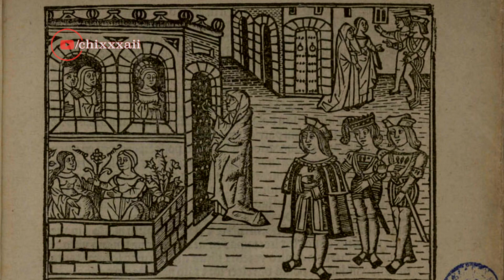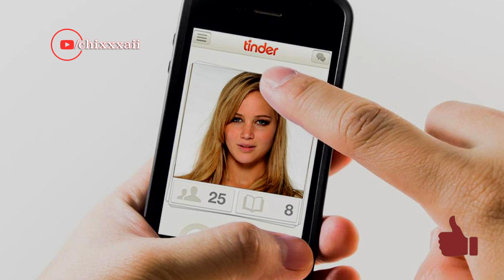La Celestina en el siglo XXI - Amor por internet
LaCelestina es el nombre con el que se ha popularizado la Tragicomedia de CalistoYMelibea, atribuida a FernandoDeRojas. Su composición se remonta a los últimos años del siglo XV, durante el reinado de los ReyesCatólicosEnEspaña y su extraordinario éxito editorial comenzó en el siglo XVI y continuó, con altibajos, hasta su prohibición en 1792. Por su argumento amoroso, su finalidad didáctica, la abundancia de citas de autoridad, la elección de sus personajes, su forma dialogada y su más que probable vinculación a un entorno universitario, se ha considerado a La Celestina un ejemplo sui generis de ComediaHumanística, aunque hay quien prefiere considerarla como un híbrido entre novela y drama. Su influencia en ambos géneros es muy notable, hasta el punto de que es posible hablar del GéneroCelestinesco en el que se incluyen tanto obras desarrolladas directamente a partir de su trama, sus personajes o sus temas, como ambientes o personajes celestinescos en comedias y novelas que, en principio, nada tienen que ver con La Celestina.

La Celestina se escribe durante el reinado de los Reyes Católicos, cuyo matrimonio se celebra en 1469 y alcanza hasta 1504, año de la muerte de IsabelLaCatólica, que ocupa la última fase del Prerrenacimiento en España. Durante esta unión dinástica de los reinos de Castilla y Aragón se produce en 1492 el DescubrimientoDeAmérica, la ConquistaDeGranada y la ExpulsiónDeLosJudíos, tres hechos de gran significado en la HistoriaDeEspaña. Es también el año en que AntonioDeNebrija publica la PrimeraGramáticaDeLaLenguaCastellana, lo que, junto a la actividad docente del propio Nebrija en la UniversidadDeSalamanca, donde estudió Fernando de Rojas, propicia la irrupción del humanismo renacentista en España. Así, convencionalmente y a efectos didácticos, se sitúa en este año, 1492, el comienzo de la transición entre la EdadMedia y el Renacimiento. Es, precisamente, en la década de los noventa del cuatrocientos cuando aparecen las primeras ediciones de la ComediaDeCalistoYMelibea.

La unificación de todos los territorios de la PenínsulaIbérica, excepto Portugal, en un único reino y en una única religión, la cristiana, se produce en este periodo. ClaudioSánchezAlbornoz resalta la importancia de ser cristiano viejo en una sociedad que está prevenida frente a los miembros de las otras dos religiones, judíos y musulmanes, e incluso llega al rechazo frontal. Se desconfía de los conversos, que han de ocultar su condición. Finalmente, serán expulsados los miembros de esas religiones del reino y la Inquisición perseguirá, incluso hasta la muerte, a los sospechosos de practicar otras religiones.

La obra, de un realismo descarnado, impresionó a sus contemporáneos y fue reeditada continuamente a lo largo del siglo XVI, traducida a todas las lenguas cultas y continuada por otros autores, creando el llamado género celestinesco; Pedro Manuel de Urrea puso en verso el primer acto con el título de Égloga de la Tragicomedia de Calisto y Melibea y Juan Sedeño la versificó de forma completa.

Hay huellas celestinescas en la ComediaHipólita y la ComediaSerafina, así como en la ComediaFlorinea de Juan Rodríguez Florián (1554); en la ComediaHimenea de Bartolomé Torres Naharro, en dos comedias llamadas Tesorina y Vidriana de Jaime de Huete (publicadas entre 1528 y 1535) y en diversas obras de Juan de la Cueva o en el escritor portugués Jorge Ferreira de Vasconcelos; también en Égloga de Fileno y Zambardo de Juan del Encina.

Pedro Calderón de la Barca escribió una comedia, La Celestina, que no se ha conservado. El influjo de La Celestina se dejó sentir de forma subterránea en la novela picaresca, y en La tía fingida y el Quijote de Miguel de Cervantes, así como en muchas obras del siglo XVI (por ejemplo, en La lozana andaluza de Francisco Delicado) y XVII, desde ElCaballeroDeOlmedo, ElAnzueloDeFenisa, ElArenalDeSevilla y ElRufiánCastrucho o LaDoroteaDeFélix Lope de Vega a La segunda Celestina de Agustín de Salazar y Torres. Alonso Jerónimo de Salas Barbadillo, por otra parte, escribió asimismo su novela LaHijaDeLaCelestina (Zaragoza, 1612). Incluso pudo llegar a influir directamente sobre Shakespeare y su RomeoYJulieta, especialmente en el personaje de la nodriza.

Más allá de la influencia en la literatura española de los siglos siguientes, lo cierto es que La Celestina es una de las obras cumbres de nuestra literatura y su influjo ha contribuido a forjar el carácter de nuestro teatro, nuestra novela y, en general, de la creación artística en castellano.

En la CulturaPopularHispana, la palabra ≪Celestina≫ (y su masculino, ≪Celestino≫) es usada para referirse a quien sirve de intermediaria de una persona para que esta inicie una relación sentimental con otra.